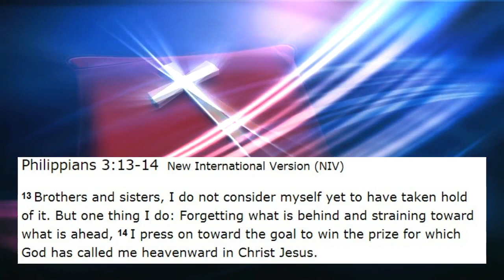Daily Devotional - Philippians 3:13-14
Brothers and sisters, I do not consider myself yet to have taken hold of it. But one thing I do: Forgetting what is behind and straining toward what is ahead, I press on toward the goal to win the prize for which God has called me heavenward in Christ Jesus. (NIV)

We are commanded by God to do these two things:

1. Love God
2. And Love our Neighbor

These are the two rules that this community must abide by on this video channel, and all of its discussions.

And remember, I’m just a Christian Dude trying to work it all out just like you.

So, join me in the discussion, and I’ll see you in our next video.

GAB - imjustadude
MINDS - imjustadude
BITCHUTE - imjustadude